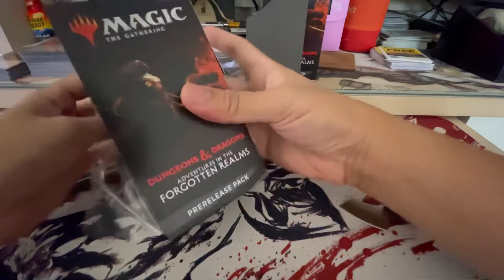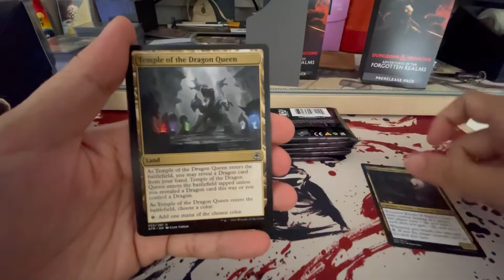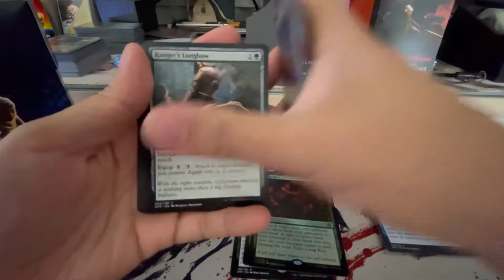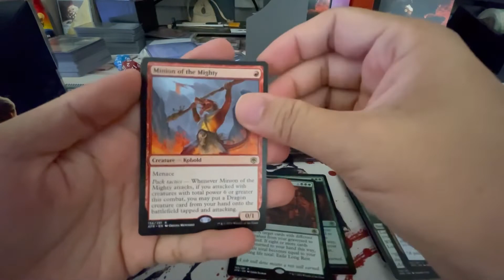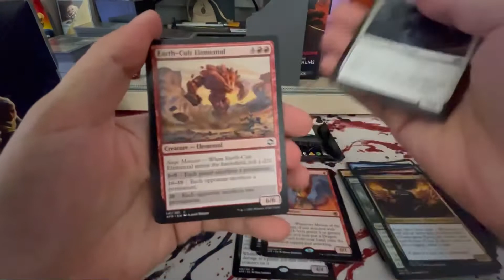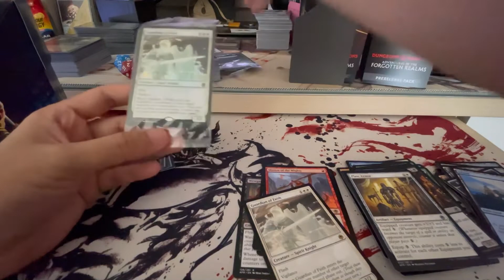Time to venture into the dungeon! Adventure in the forgotten realms prerelease opening!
Hi Everyone! Wenjie here from Utter Randomness! Today I am opening a Adventure in the forgotten realms Prerelease Kit! Time for some dungeon exploring, let’s dive straight in!

If you would like to collab, sponsor a box, a pack or two or feature your product on my channel, please drop me a mail at